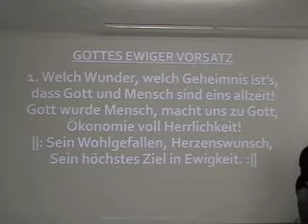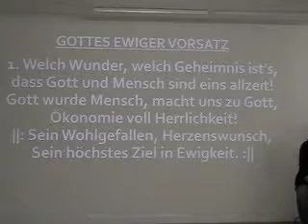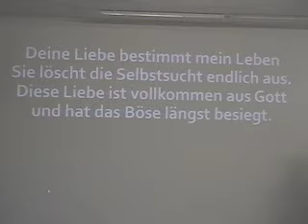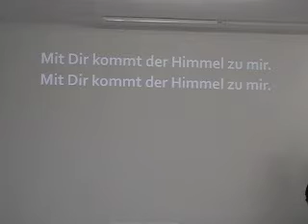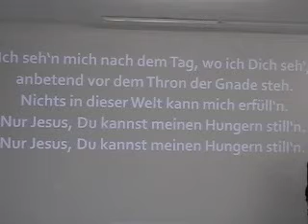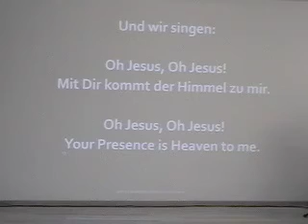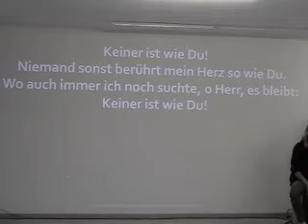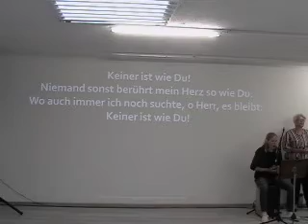Sehr starke Botschaft:Gott macht in Deinem Leben keine Fehler! Lobpreis, Anbetung, Prophetie,Heilung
Michael Stadler & Freunde der Gemeinde in Salzburg ("Glaube der Liebe!") am 18. September 2022.
00:00 Innige Gebete
02:30 "Gott macht in Deinem Leben keine Fehler!"
1:22:54 Offenbarungs-Lieder
1:31:22 Anbetung
1:43:17 Freie Anbetung
1:52:38 Prophetischer Eindruck Michael
1:55:29 Eindruck Mariana
1:57:27 Eindruck Gabriele
1:58:56 Prophetisches Lied
2:03:35 Eindruck Aleksandra
2:05:25 Prophetie Vlasta
2:05:47 Eindruck Silvia
2:08:02 Wort der Erkenntnis für Heilung: Rechte Hüfte
2:17:36 Tisch des Herrn
2:21:47 Inspirierendes Hervorsprechen von Christus: Same Davids
2:22:00 Michael
2:36:07 Julia
2:36:40 Timotheus
2:37:52 Gabriele
2:40:18 Jörg
2:41:40 Maria
2:44:30 Monika
2:46:55 Ana
2:49:18 Aleksandra
2:50:57 Mariana
2:52:13 Silvia